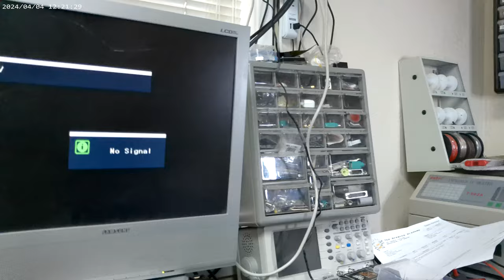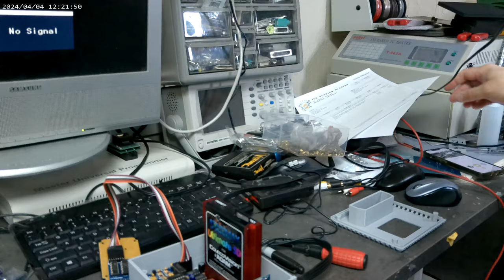How I create the lids for the CV-NUC (and the 576-NUC)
Just a really short video showing how I do the screws/heatsets for the 576NUC, CVNUC 3D printed lids as well as attaching the keypads